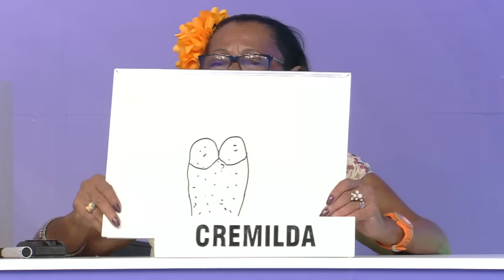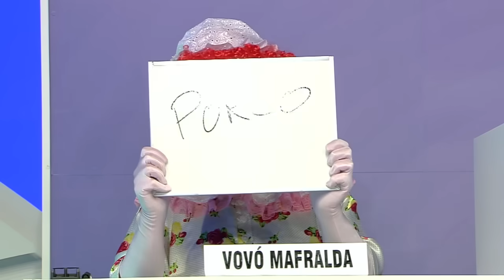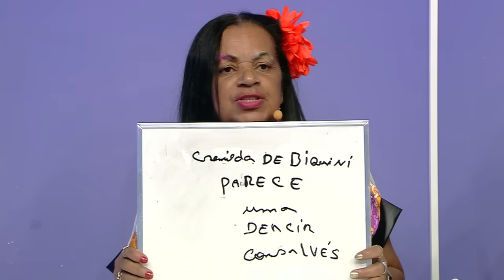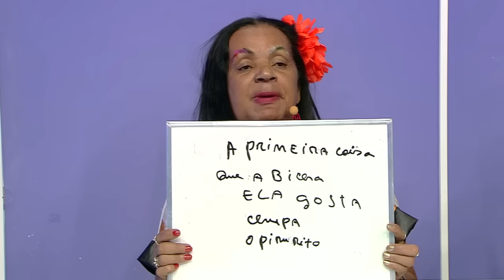SILVIO E AS GAGAS DE ILHÉUS - E16 (JOGO DOS TONTINHOS)